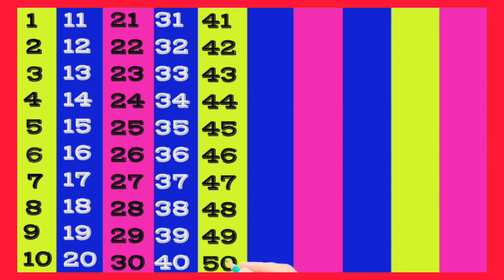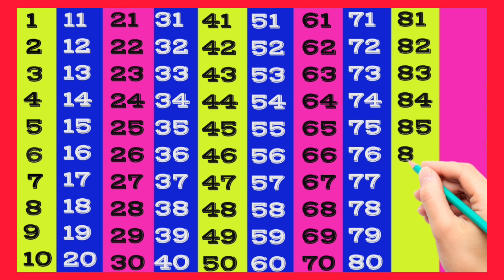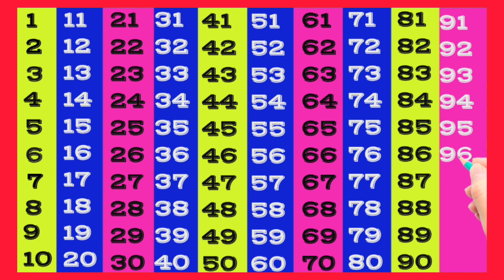Numbers names I Counting song I Learn Numbers I Counting song I Counting World I Kids video 98